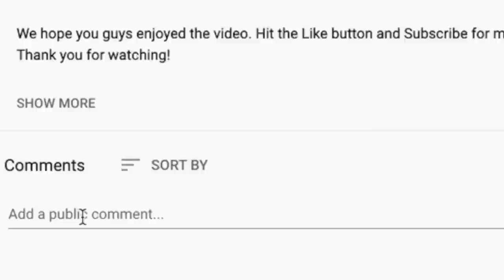*GORGEOUS* 🎵 FLEETWOOD MAC - DREAMS REACTION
Thanks for checking out our Fleetwood Mac reaction. Dreams is such a unique song.

BTC address: bc1qnk9au02dt90pafnl2tzcq8r4jj67n0h5g82fgj
ETH address: 0x5693df730D342E11DcABbE0BCeE801A5910725d1
XRP address: r4wVQdYAcN3bov8oERmBWgcUHSszDv3HDS

🍼 OUR BABY REGISTRY ⬇